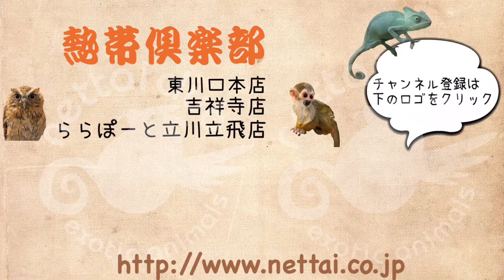東京 ららぽーと オカメインコ パール おしゃべり 手乗り 熱帯倶楽部